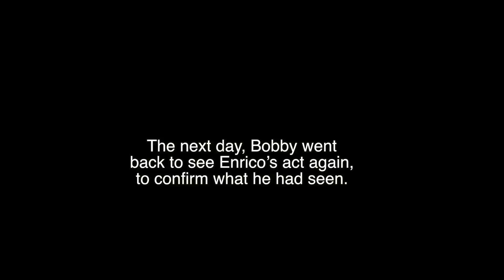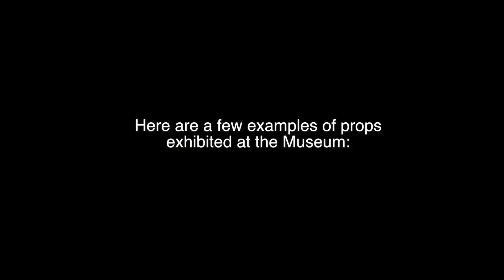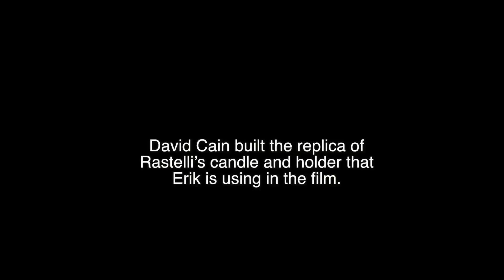The Candle Flip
Erik Åberg does a by Bobby May imagined version of Enrico Rastelli's candle flip. Filmed at the Museum of Juggling History in Middletown, OH, USA.